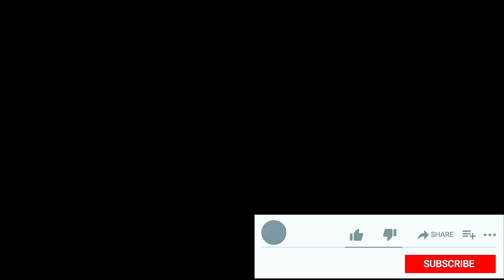Նոր Սեռական կապի բացահայտում` Կու Կու Լա Լա Վարդան Թրավելի հետ